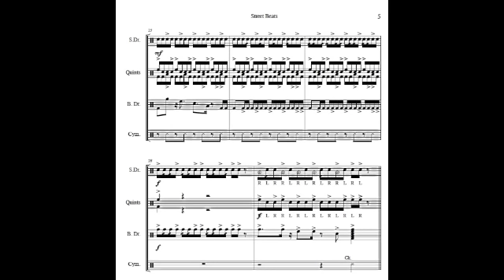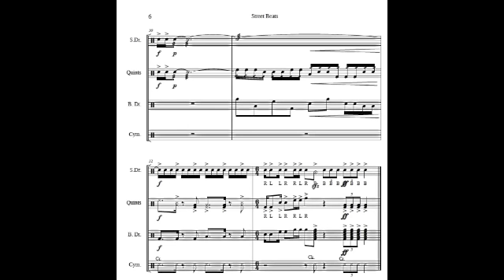Street Beats - Synonym by.tatumtns.m4v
cover - Street Beats DCI